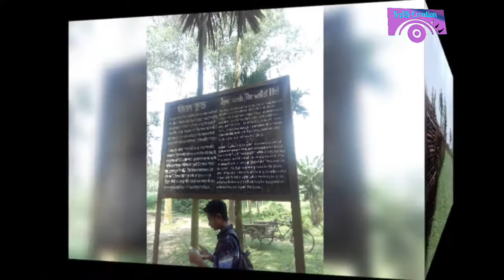বগুড়া, মহাস্থানগড়ে কিছুটা সময়!!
মহাস্থানগড় বাংলাদেশের একটি অন্যতম প্রাচীন পুরাকীর্তি। প্রসিদ্ধ এই নগরী ইতিহাসে পুণ্ড্রবর্ধন বা পুণ্ড্রনগর নামেও পরিচিত ছিল। এক সময় মহাস্থানগড় বাংলার রাজধানী ছিল। যিশু খ্রিষ্টের জন্মেরও আগে অর্থাৎ প্রায় আড়াই হাজার বছর পূর্বে এখানে সভ্য জনপদ গড়ে উঠেছিল প্রত্নতাত্ত্বিক ভাবেই তার প্রমাণ মিলেছে।
পরবর্তি ভিডিওতে থাকছে আমাদের চ্যানেলের নতুন চমক। তাই সেটি মিস করতে না চাইলে অবশ্যই নোটিফিকেশন ঘন্টাটিতে ক্লিক করে রেখে দিন।
ধন্যবাদ।